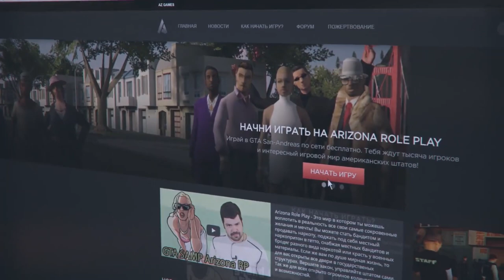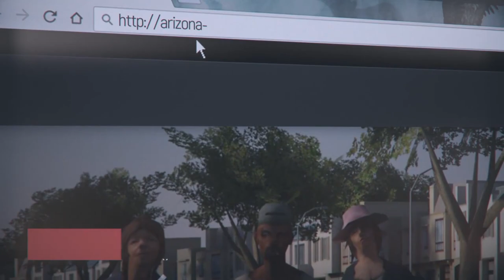ЗА@БАЛИ КЛИЕНТЫ MTA / CRMP / SAMP ! Зачем нужен КЛИЕНТ RP BOX в GTA SAMP ???!!!